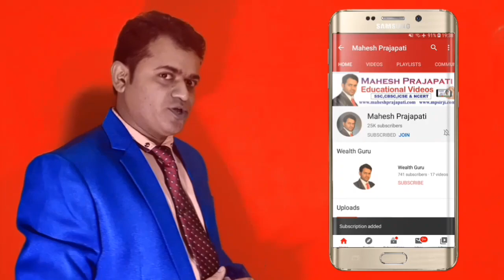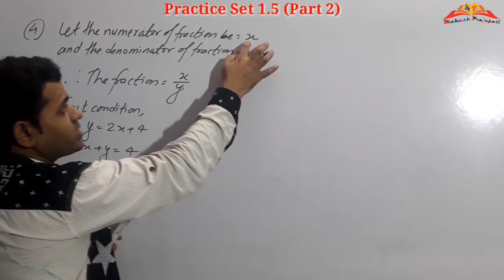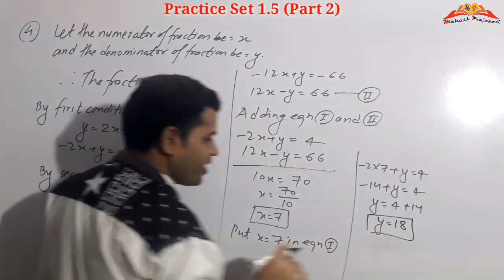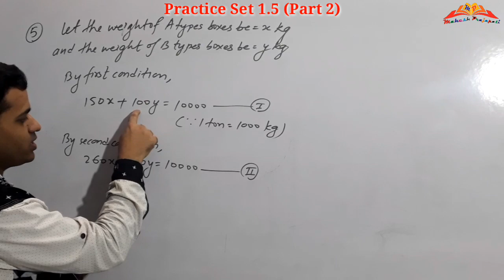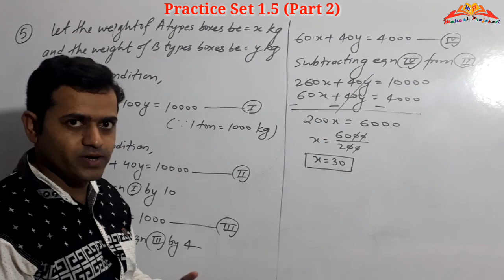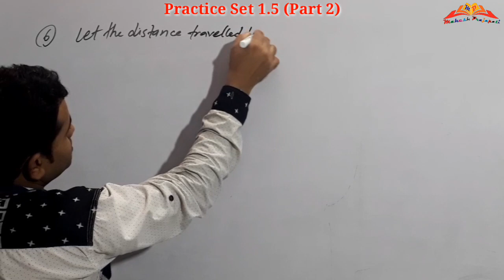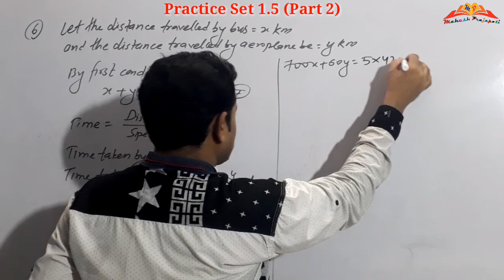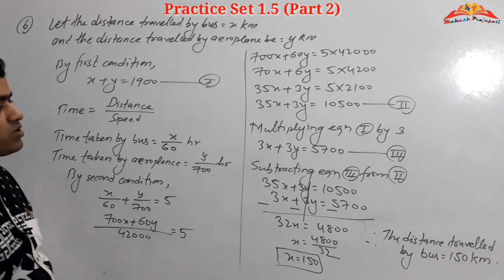10th Algebra Practice set 1.5 Part 2 | Linear Equation in two variables | Mahesh Prajapati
In this video we have solved Practice set 1.5 from Q.4 to Q.6 of 10th algebra chapter 1 Linear Equation in two variables.